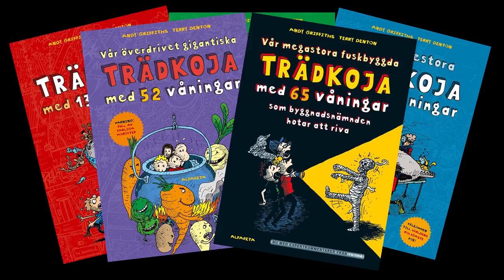Lärarnas tidning möter: Andy Griffiths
Författaren Andy Griffiths är i Sverige mest känd för sina böcker om trädkojan. Men han är också djupt engagerad i att väcka ungas läslust. För Lärarnas tidning berättar han om hur han gick från lärare till författare, vad som är viktigt för att elever ska intressera sig för läsning och hur hans lärarbakgrund har påverkat hans författarskap.